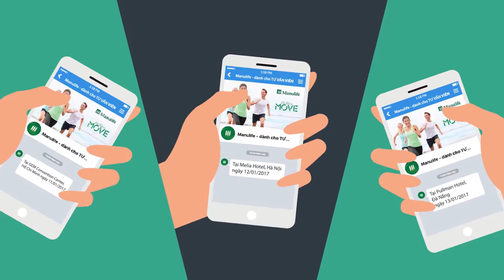MANULIFE - INTRODUCING ZALO APP